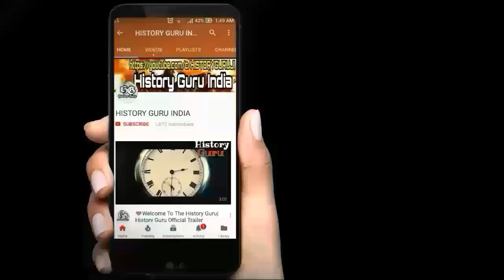My Second Vlog|7 Gates(Pole) of Chittorgarh fort|History in Hindi|History Guru India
My Second Vlog|7 Gates of Chittorgarh fort|History in Hindi|History Guru India

Dosto Ajj ke vlog me Maine chittorgarh fort ke 7 Gates(Pole) ke Baare detail me Bataya Hai umeed Hai Appko yeh video pasand Aayegi.

[Pankaj Singh]

Music Credit -